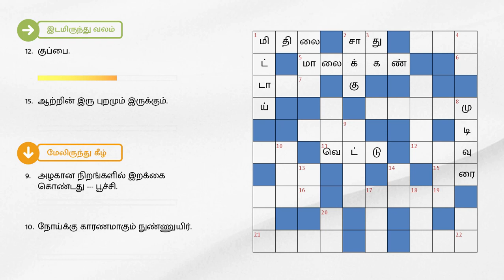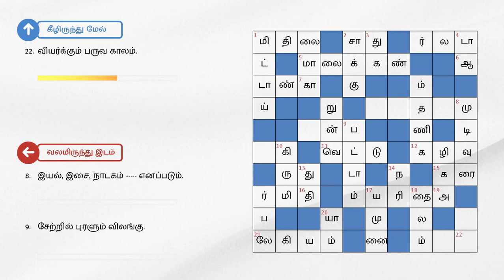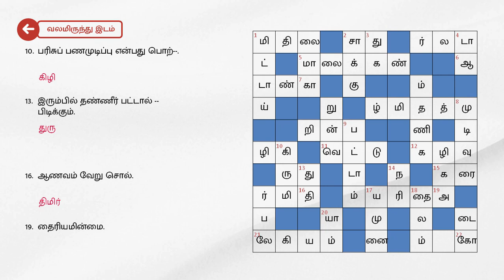dinamalar crossword answers today | தினமலர் குறுக்கெழுத்து புதிர் | dinamalar kurukku ezhuthu potti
01/05/2023 | தினமலர் குறுக்கெழுத்து புதிர் விடைகள் இன்று | dinamalar crossword answers today | dinamalar kurukku ezhuthu potti in tamil today

இடமிருந்து வலம்

1. சீதை பிறந்த இடம்.
2. --- மிரண்டால் காடு கொள்ளாது.
5. விட்டமின் 'ஏ' குறைவால் வரும் ஒரு நோய் ; கண் சம்பந்தப்பட்டது.
11.ஒன்று; துண்டு இரண்டு.
12. குப்பை.
15.ஆற்றின் இரு புறமும் இருக்கும்.
21. கிண்டி தரப்படும் நாட்டு மருந்து.

வலமிருந்து இடம்

4. அமெரிக்க பணத்தின் பெயர்.
7. மூக்கில் கொம்பு இருக்கும் ஒரு விலங்கு ---மிருகம்.
8. இயல், இசை, நாடகம் எனப்படும்.
9.சேற்றில் புரளும் விலங்கு.
10. பரிசுப் பணமுடிப்பு என்பது பொற்--.
13. இரும்பில் தண்ணீர் பட்டால் -- பிடிக்கும்.
16. ஆணவம் வேறு சொல்.
19. தைரியமின்மை.
22. அதிக கொண்டால் ரத்த அழுத்தத்தை பாதிக்குமாம்.

மேலிருந்து கீழ்

1. குழந்தைகளுக்கு பிடித்த இனிப்பு: ஆனால், அதிகமாக சாப்பிட்டால் வயிற்றில் பூச்சி வருமாம்.
2. லீவு போடுவதற்கு ஏதாவது கிடைக்குமா என்று எதிர்பார்த்திருந்தான்.
3. துாள் வேறு சொல்; ---ள்.
8. கட்டுரையில் இறுதியாக இடம் பெறும் உரை .
9. அழகான நிறங்களில் இறக்கை கொண்டது --- பூச்சி.
10. நோய்க்கு காரணமாகும் நுண்ணுயிர்.
13. போற்று.
14. காகத்தை ஏமாற்றிய விலங்கு.
17. வட மாநில ஆறுகளில் ஒன்று.
18. தலைவலி நிவாரணத்திற்கு --- பூசிக் கொள்வதும் உண்டு.
20.--- இருக்க பயமேன்.

கீழிருந்து மேல்

6. ---த மனமும் உண்டோ... பாடல்.
7. கண்ணை மஞ்சளாக்கும் நோய்.
11.சென்று வா மகனே... அறிவை வா மகனே... வாழ்த்து.
12. கணக்கு,
19. மதில் சூழ்ந்த நீர்நிலை.
21. தொழிலாளி - ஆங்கிலத்தில்.
22. வியர்க்கும் பருவ காலம்.